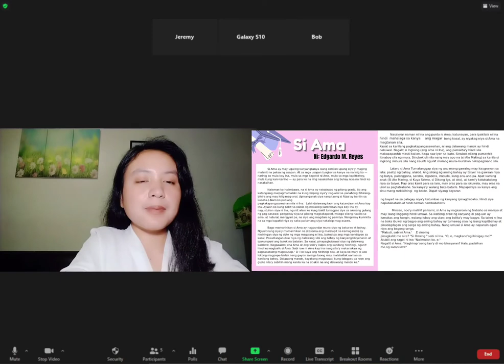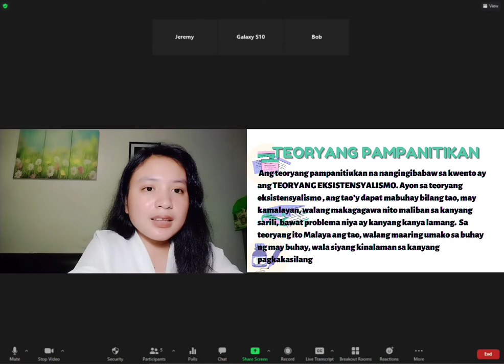Maikling Kwento | Si Ama ni Edgardo M. Reyes